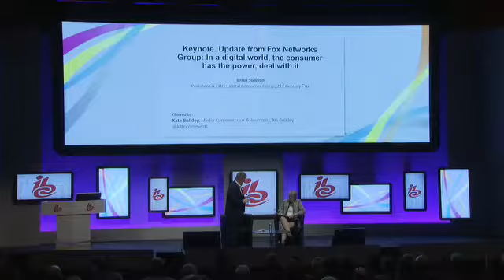IBC2017 Keynote: Brian Sullivan, President & COO, Digital Consumer Group, Fox Networks Group.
Watch highlights from today's keynote 'In a digital world, the consumer has the power, deal with it', with Brian Sullivan, President & COO, Digital Consumer Group, Fox Networks Group.